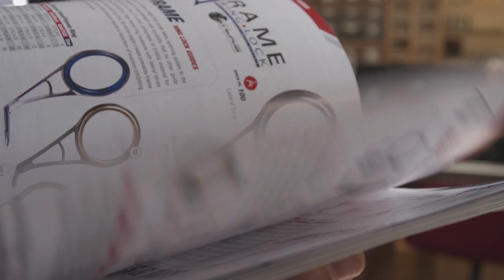American Tackle Q&A Episode 8 with Special Guest Austin Todd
In Episode 8 of American Tackle Q&A, we talk with Austin Todd about how to prep for springtime In Shore Fishing.  We go over top water builds, what to look for when you are out, and more.
 We also have a sneak preview of Episode 10, “This is Rodbuilding,” where Gary goes over all the different types of guides and what to use them for.